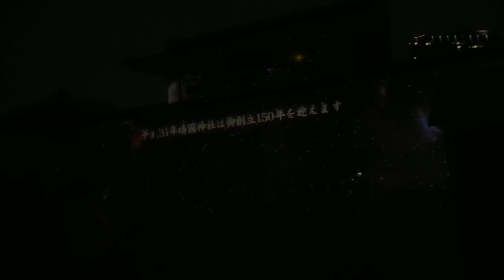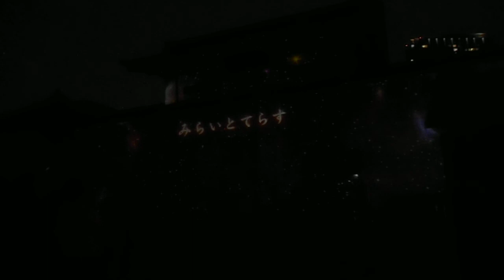DSCN1194靖国神社20170922みらいとてらす 遊就館 プロジェクションマッピング1of2